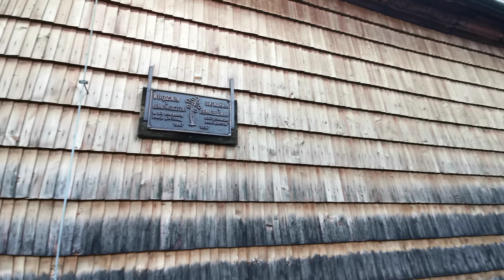Cerkiew Opieki Matki Bożej w Hańczowej